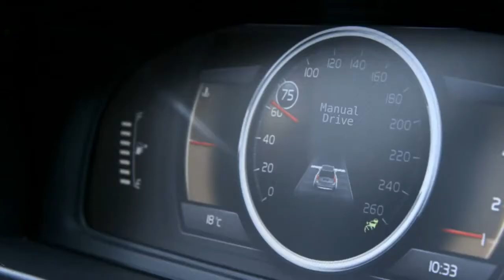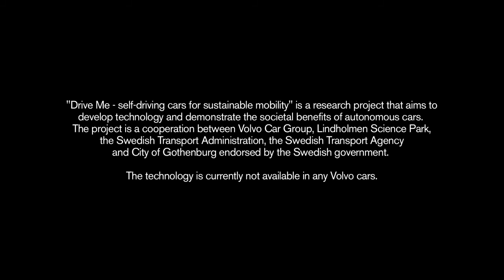Volvo-ն աշխարհին ներկայացրել է հարյուր ինքնակառավարվող մեքենաներ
Volvo autonomous driving pilot project overview